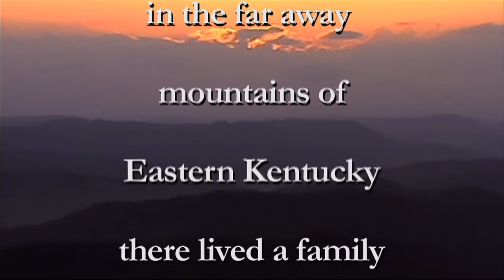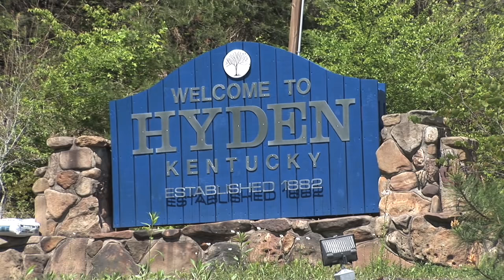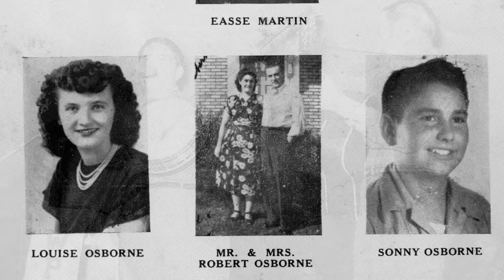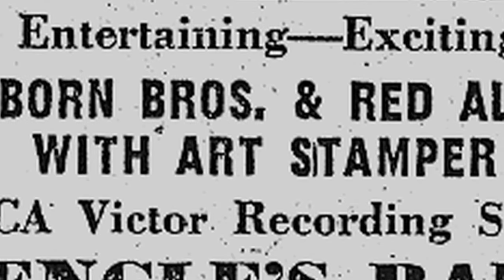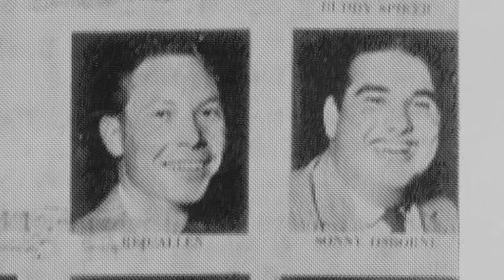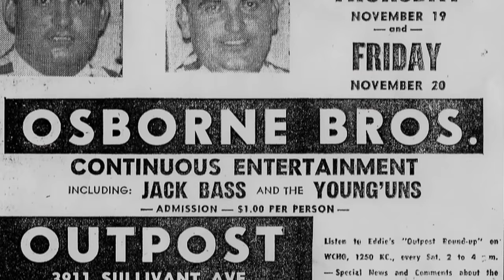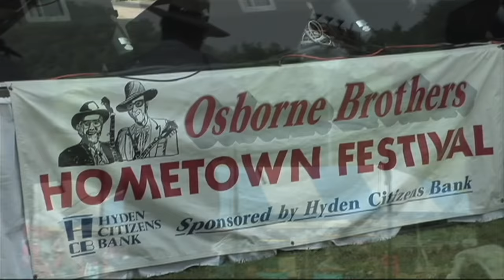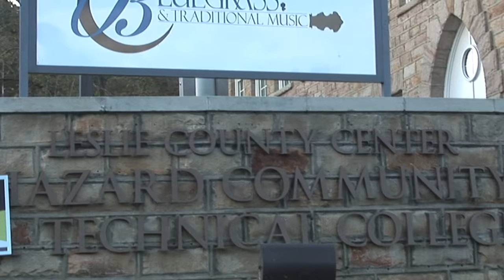A Kentucky Treasure The Osborne Brothers Story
A documentary produced by Russ Farmer on The Osborne Brothers.  It is a chronological account as told by Sonny and Bobby Osborne and those who have followed their career, played in their band or in some way were a part of their story.